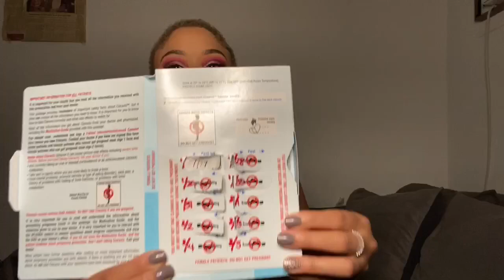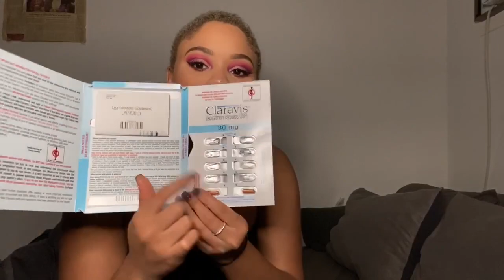Flight Attendant life | Accutane, is it worth it?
The good the bad and the ugly truth to Accutane! I hope this helps you decide if its for you! Dont forget to love yourself and each other!